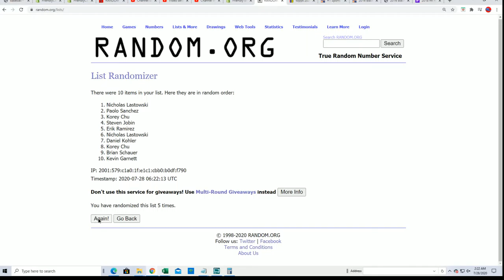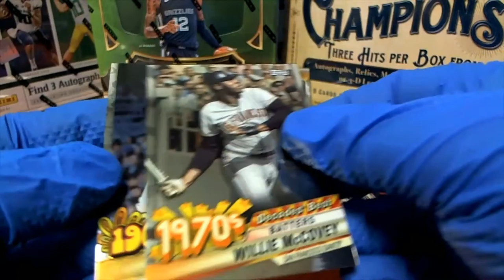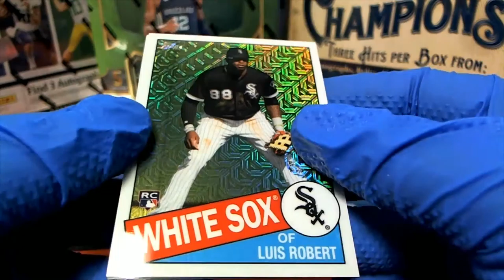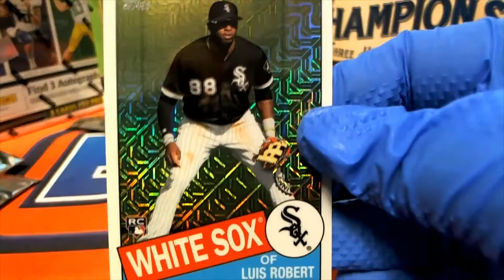2020 Topps Series 2 Baseball SILVER PACK RANDOM ID 20SERIES2TOPPS107